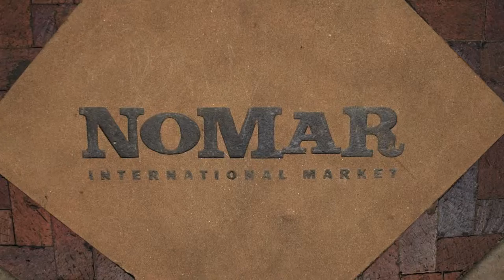Street Tacos ! | Open Street ICT Nomar, Wichita, Kansas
Food, drinks, and entertainment! Had a great time putting this short video together. But it was just a excuse to eat tacos! Not that we need an excuse for tacos.